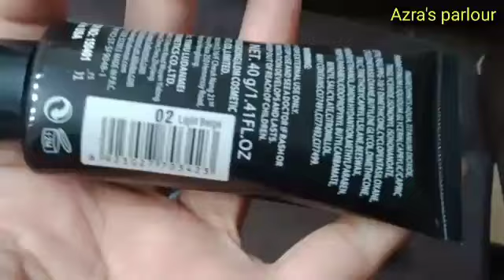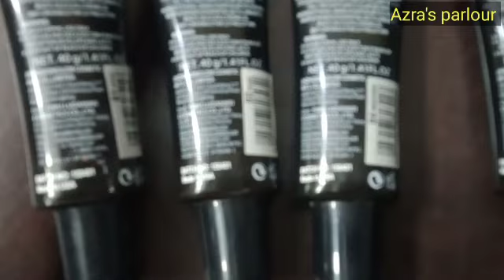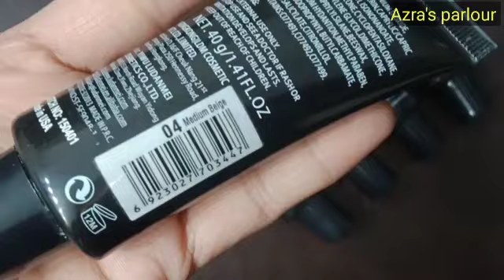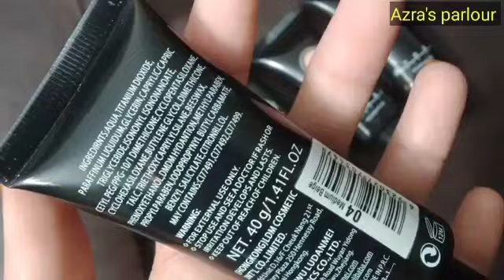Steel Paris foundation"Oil control"No.01.02.03.04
steel Paris foundation price 550